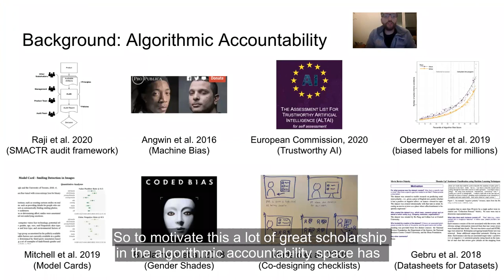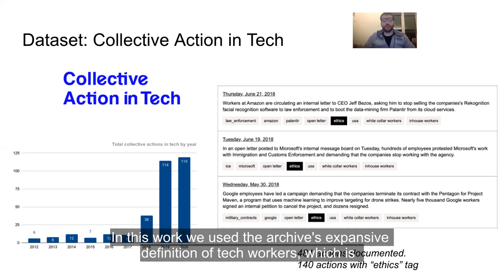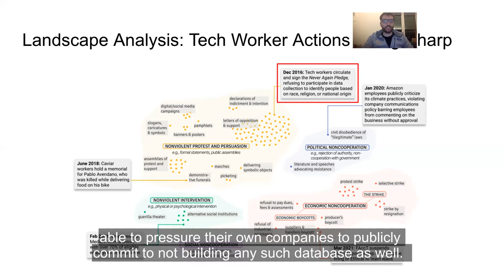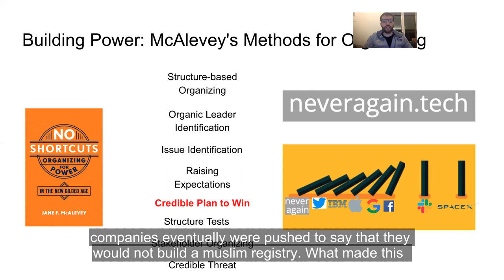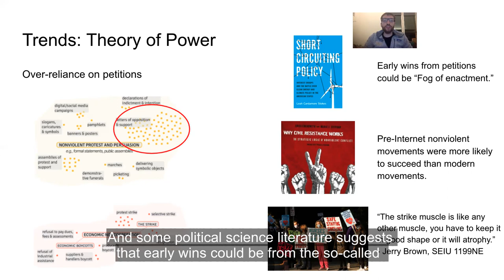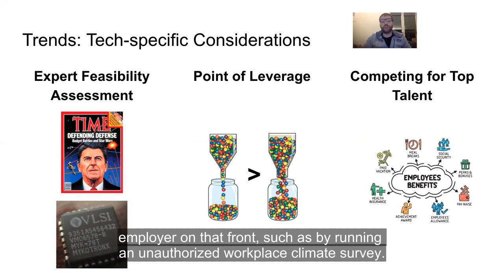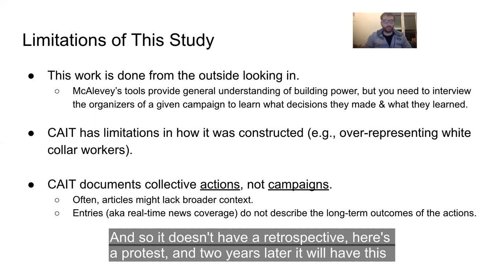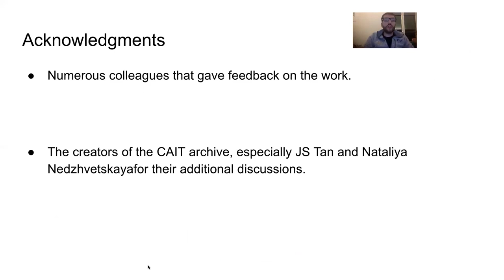Tech Worker Organizing for Power and Accountability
William Boag, Harini Suresh, Bianca Lepe and Catherine D'Ignazio